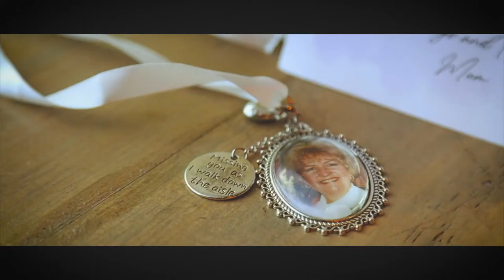October Wedding at Renault Winery {Brittany & Michael}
Brittany and Michael were married on a perfect fall day at Renault Winery Resort. Thanks for letting us be a part of such a wonderful event!

Florist: Betina's at Parkview
DJ: DJ Johnny Looch
Officiant: Father James Roche
Hair Design by Rose Van Laeys
Makeup Design by Lexi Rodriguez
Bridal Boutique: Free Love Bridal
Gown Designed by Martina Liana
Men's Formals: Tuxedo Junction
Cake: The Bake Works